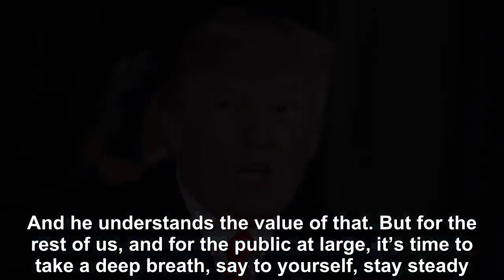Dan Rather discussed Trump’s ability to use all types of media in his administration’s message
Sunday on CNN’s “Reliable Sources,” former “CBS Evening News” anchor Dan Rather discussed President Donald Trump’s ability to use all types of media in promoting his administration’s message. Rather c